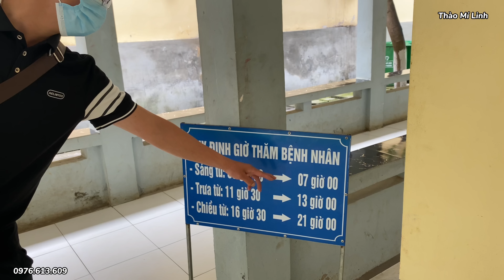KHÔNG ỔN RỒI A Sử Nằm Viện Chưa Có Kết Quả Gần 7 anh em siêu nhân Trên đỉnh Hấu Chua . Thào Mí Linh